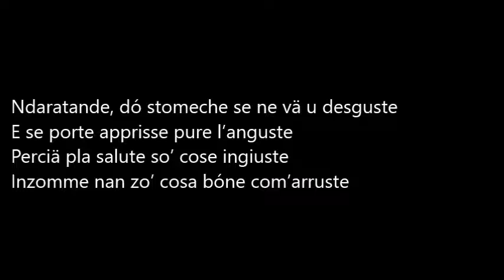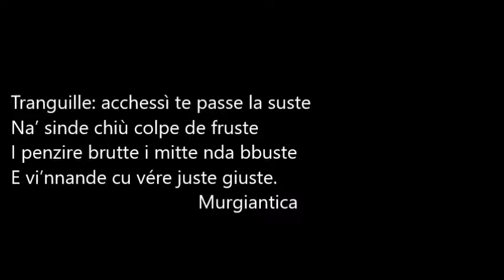U JUSTE GIUSTE di Murgiantica